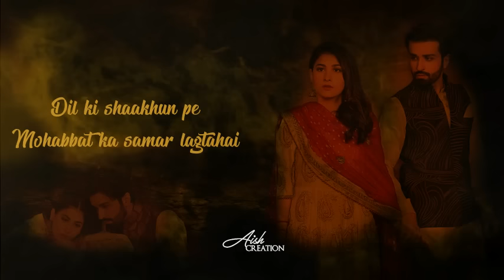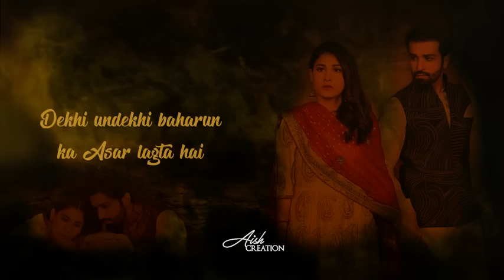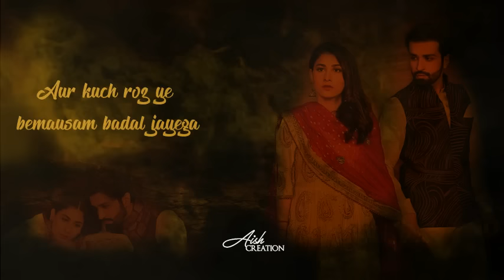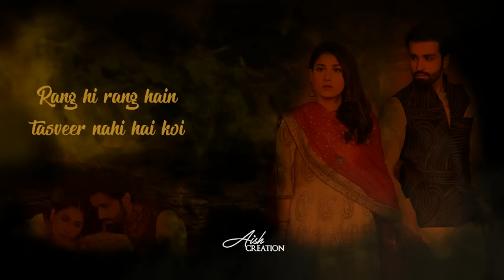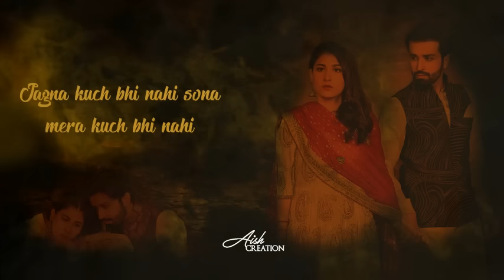Aatish || OST ~ With Lyrics